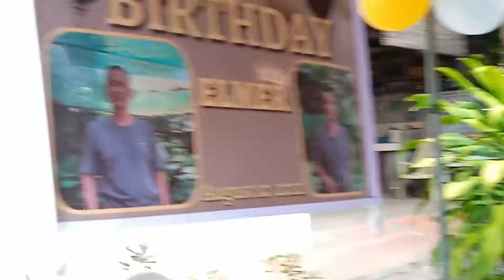Birthday Log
HI ANGELS! WELCOME TO MY YOUTUBE VIDEO! I HOPE YOU ENJOYED! I LOVE YOU AS ALWAYS! STAY SAFEEE :)))